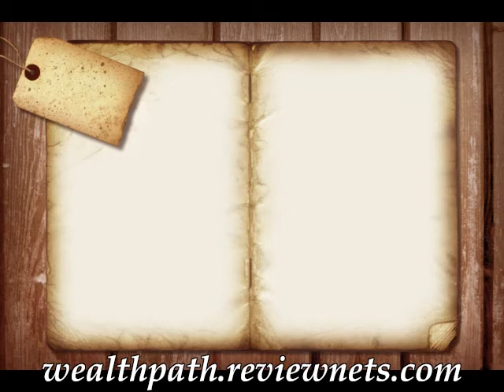How To Start A Business | From Zero To Over $5k A Month Even Newbies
| Free Video Reveals How Ordinary People Go From Zero To Over $5000 A Month Even Newbies